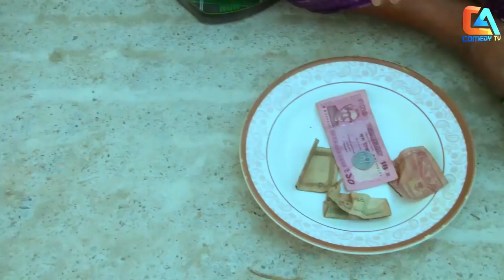Juta Khulli ka | জুতা খুললি ক্যা | Chikon Ali New Natok 2022 | Shamoly,Khushi Biswas | CA Comedy Tv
👉Google +: